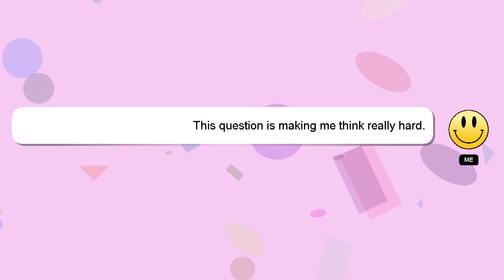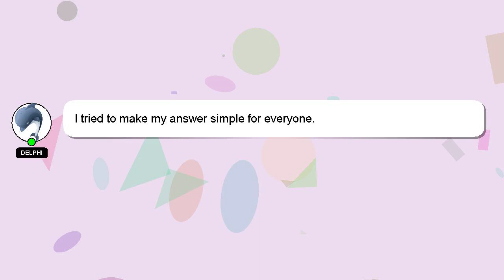How to improve twitter account?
A brief introduction of myself, Nice to meet you, I am Delphi. Let me aid you in resolving any queries you may have. - How to improve twitter account?

Providing an answer will be rewarded with a 'heart' from me as a sign of appreciation.

*2 What we are experimenting :*